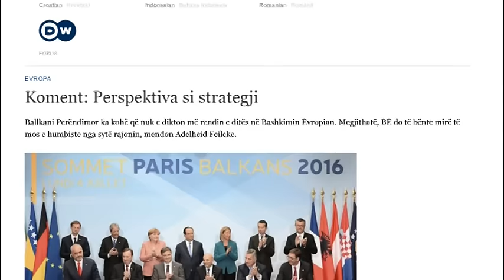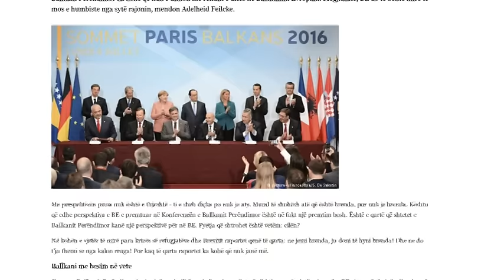Ora News – Perspektiva si strategji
Ballkani Perëndimor ka kohë që nuk e dikton më rendin e ditës në Bashkimin Evropian. Megjithatë, BE do të bënte mirë të mos e humbiste nga sytë rajonin, mendon Adelheid Feilcke.
Me perspektivën puna nuk është e thjeshtë – ti e sheh diçka po nuk je aty. Mund të shohësh atë që është brenda, por nuk je brenda. Kështu që edhe perspektiva e BE e premtuar në Konferencën e Ballkanit Perëndimor është në fakt një premtim bosh. Është e qartë që shtetet e Ballkanit Perëndimor kanë një perspektivë për në BE. Pyetja që shtrohet është vetëm: cilën?
Në kohën e vjetër të mirë para krizës së refugjatëve dhe Brexitit raportet qenë të qarta: ne jemi brenda, ju doni të hyni brenda! Dhe ne do t’ju themi se nga kalon rruga! Por kaq të qarta raportet ka kohë që nuk janë më.